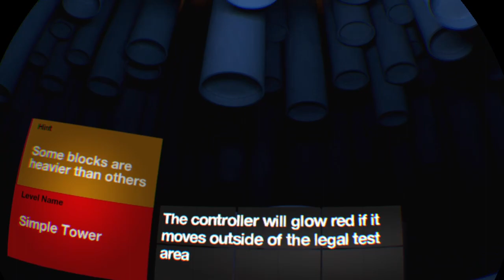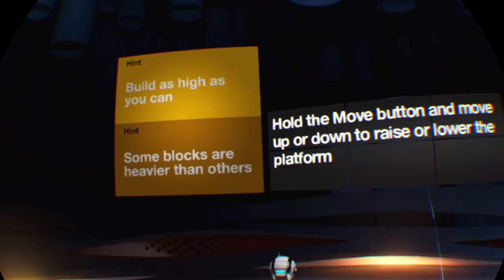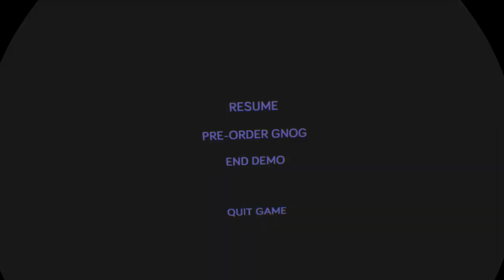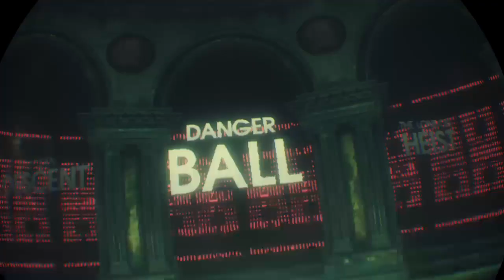More VR demo |demo disc 1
This channel was my first channel I ever did and now it's my live stream channel.